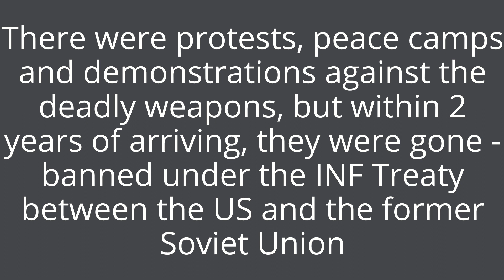Ghost of the Cold War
A disused Nuclear Weapon Storage Facility - normally you'd never get to see this!